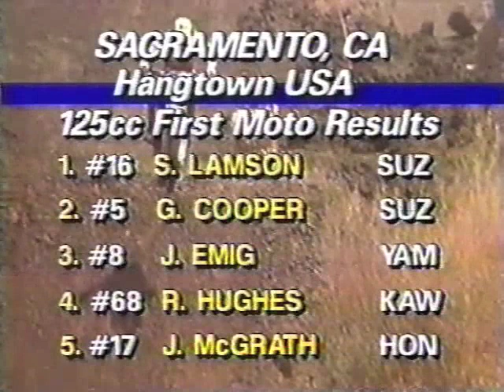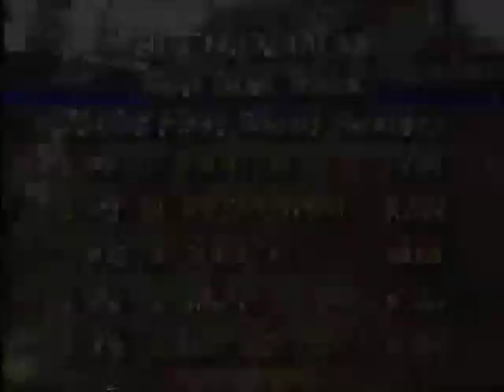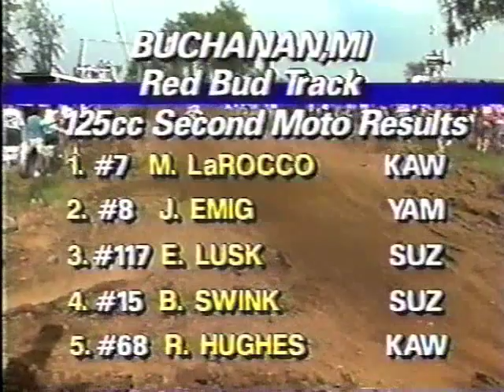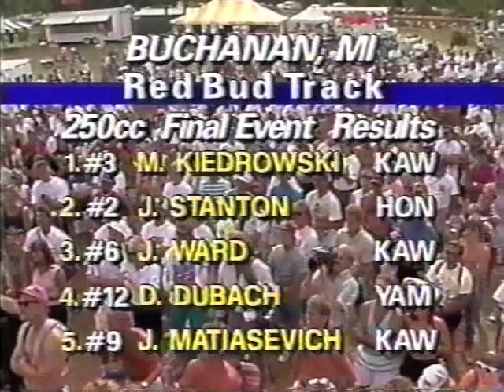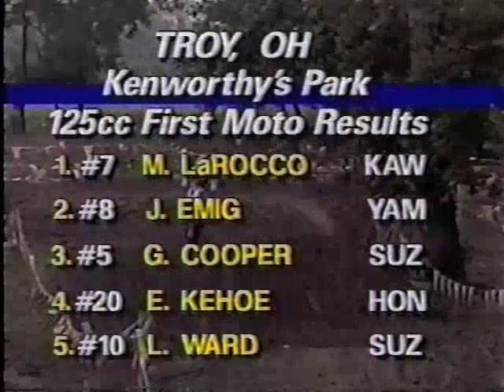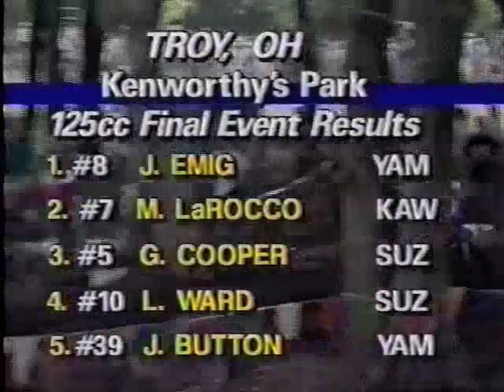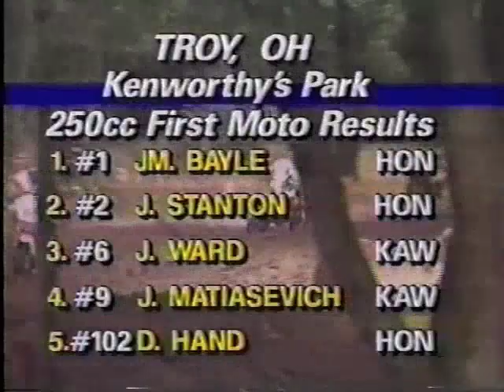1992 Red Bud 125/250 Motocross National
This is the Red Bud round of the 1992 AMA National Motocross season